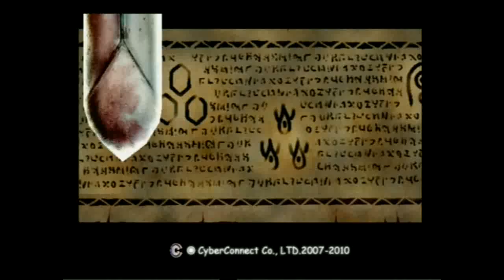Let's play .hack//infection del 8: Jeg er 16 år hun er 18 år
JEG SÆLGER MIN .HACK//MUTATION (PART 2) SPIL!

hvis du ser den her besked så skriv "kage med tun" også like den her video.